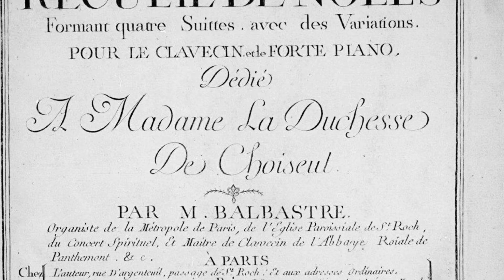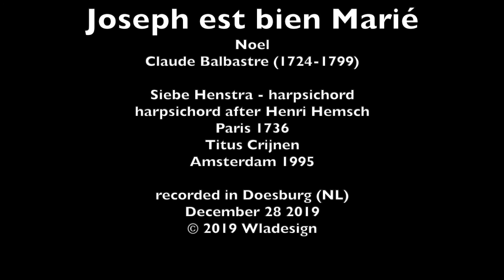Noel: Joseph est bien Marié -Balbastre-Siebe Henstra harpsichord/clavecin/Cembalo Crijnen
Claude Balbastre: Noel "Joseph est bien Marié", Siebe Henstra harpsichord after Hemsch by Titus Crijnen
@ wladesign